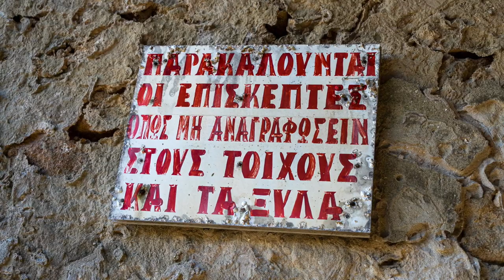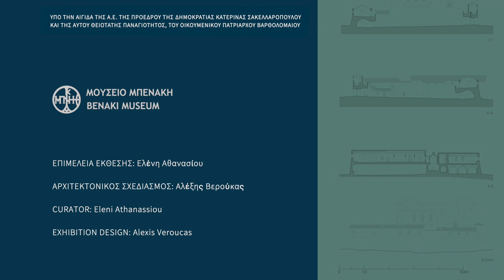ΕΧΗΙΒΙΤΙΟΝ: Robert McCabe - Katerina Lymperopoulou: ‘’The Last Monk of Strofades’’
On Wednesday 13 May 2020 the Benaki Museum welcomes the exhibition Robert McCabe – Katerina Lymperopoulou ‘The last monk of Strofades’.

Since museums in Greece remain temporarily closed, this video marks the opening of the exhibition, offering to public an online experience through unique shots of the works and the exhibition space.

The exhibition refers to the history of a monastic complex (a fortified monastery) of unique historical, architectural and cultural significance dating back to the 13th century. This complex dominates a secluded corner of the Ionian Sea, a small island – just one-third the length of a typical airport runway. It is the islet of Stamfani in the Strofades complex. Despite its diminutive size, the island has a unique history and preserves rich flora and fauna, thank to its remarkable geological features.
As soon as museums reopen and until 13 September 2020, the exhibition will welcome visitors at the S. & E. Costopoulos Gallery at the Benaki Museum of Greek Culture.

Exhibition curator: Eleni Athanassiou
Exhibition design: Alexis Veroukas
Director of photography Giorgos Vdokakis
Editing: Nikos Kounitis